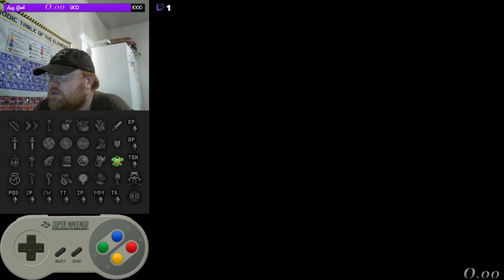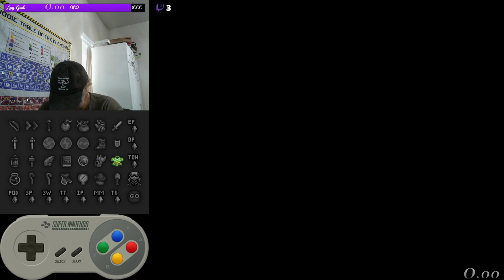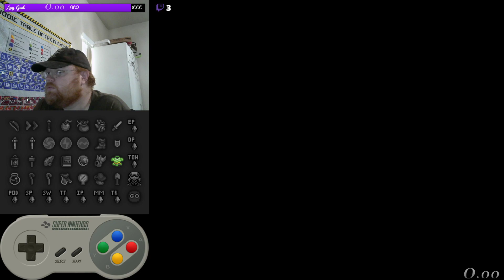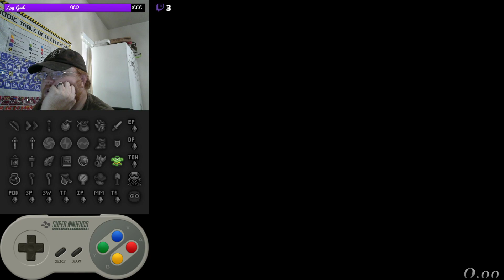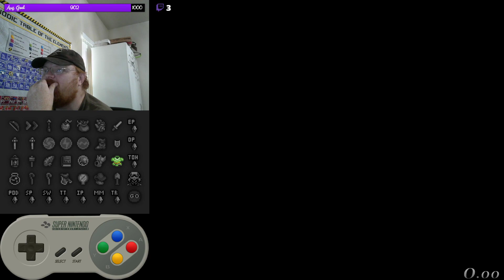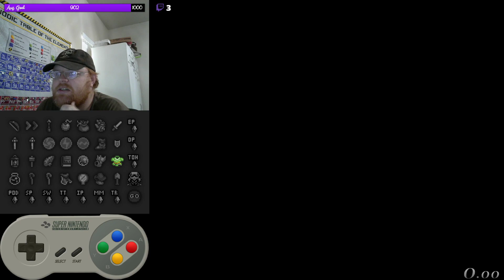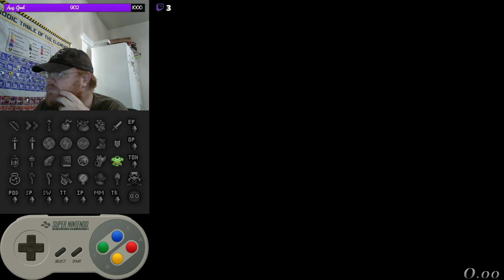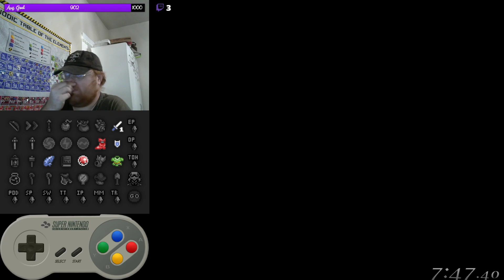A Link to the Past Rando !Casual Boots Ladder Race